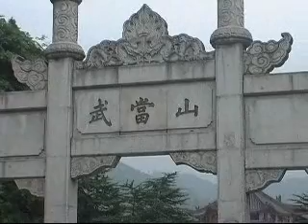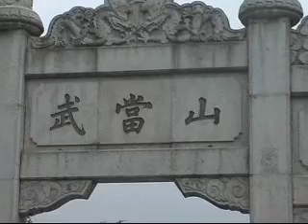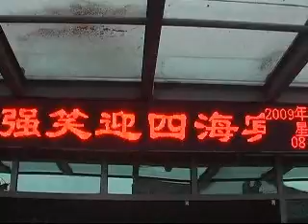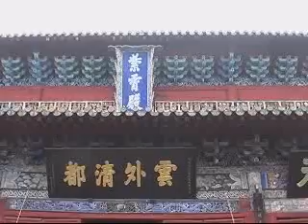FFF0836-武當山收圓法會